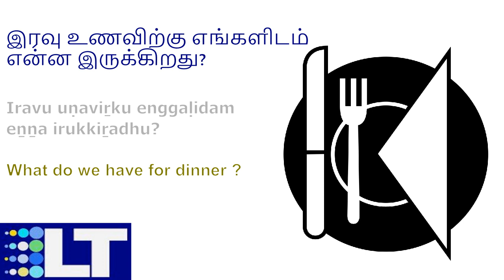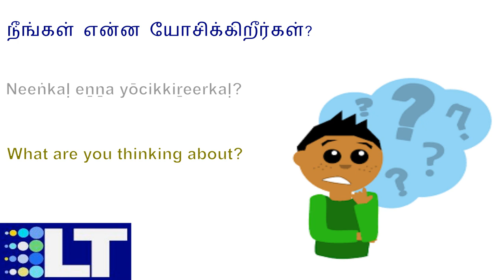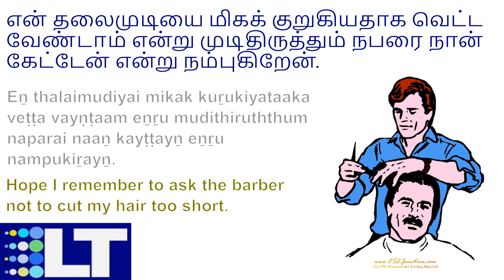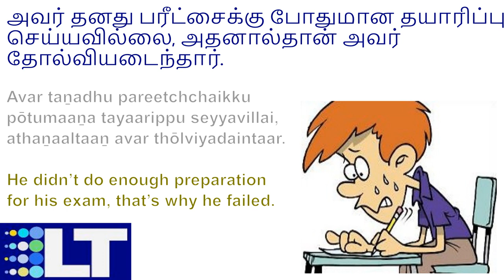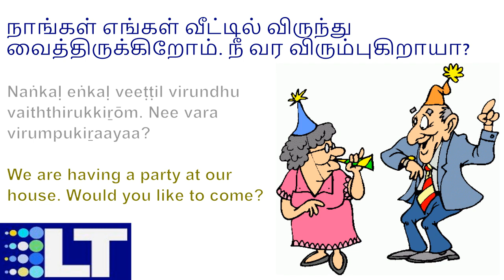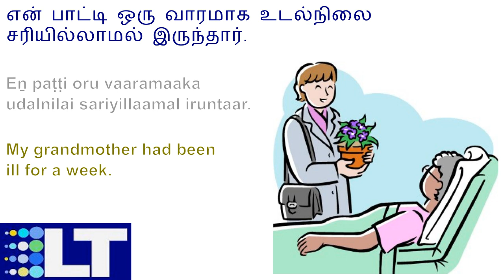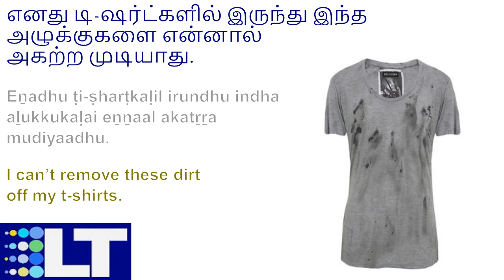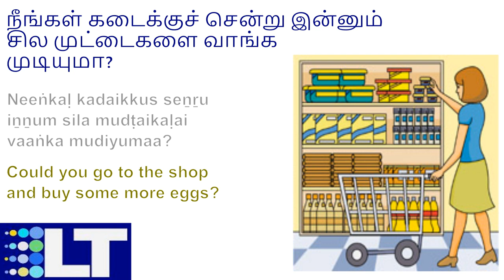How to learn Tamil | Conversation - At Home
Simple Sentences to communicate at home.